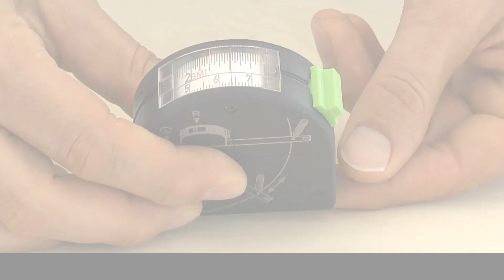495415 Festool Tape Measure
Easily work in both imperial and metric units using this versatile Festool lockable tape measure. The tape features a window in the top which allows you to view precise measurements when against a wall or another surface. A flip out tab provide a means to accurately scribe a radius or circle onto a workpiece. Includes both Imperial/Metric scales for simple and efficient measuring and layout.

Pick yours up today!